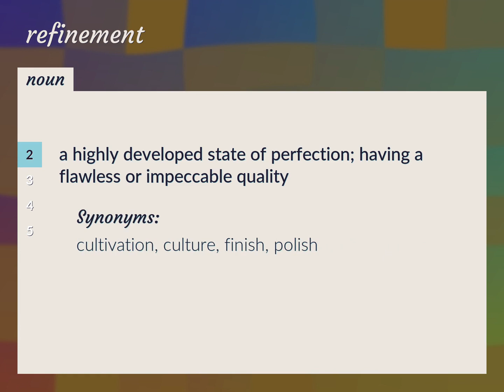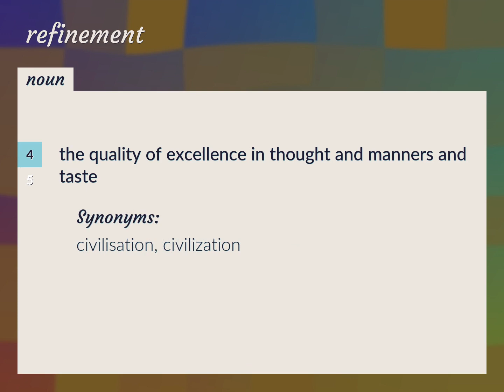Refinements | meaning of Refinements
What is REFINEMENTS meaning?